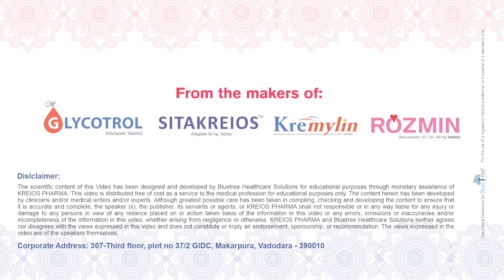Dr. Vinod Mittal - Delhi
DIACONE Info bytes  2022 Monologue by Dr Vinod Mittal - Delhi

Cherishing 3 days of scientific feast , giving unique opportunity for diabetes related health      professionals from country to share the latest scientific advances in the field from each expertise and experience and develop strategies for advancing all our efforts to treat and prevent diabetes. More than 100 national & 6 international expert faculties in the field of diabetes participated . Provided delegates and students with perfect setting to exchange research and best practice in diabetes prevention, education and treatment as part of scientific program.

Organizing Committee :
1.Dr. Nitin Sumant Shah- Patron
2.Dr. A. K. Das - Program Director
3.Dr. Shashank Joshi -Chief Advisor
4.Dr. Asha N. Shah - Mentor
5.Dr. Banshi Saboo- Organizing Chairman